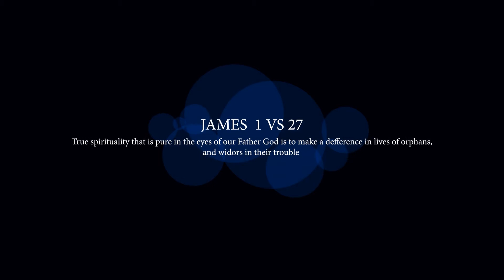Shalom Farms 3 at Njewa—A permaculture project for Women of Purpose Foundation in Malawi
A permaculture project for Women of Purpose Foundation in Malawi